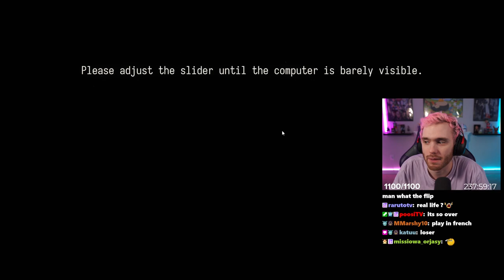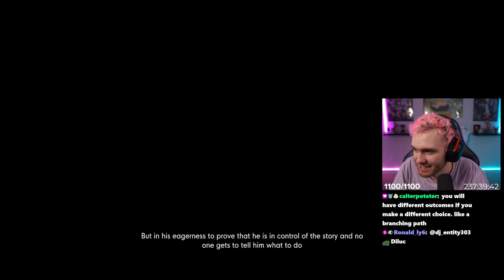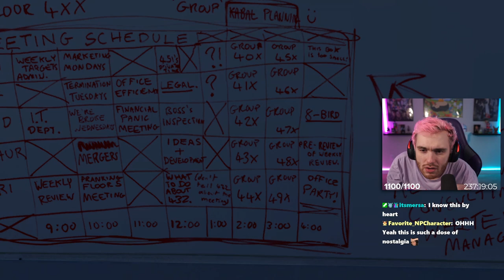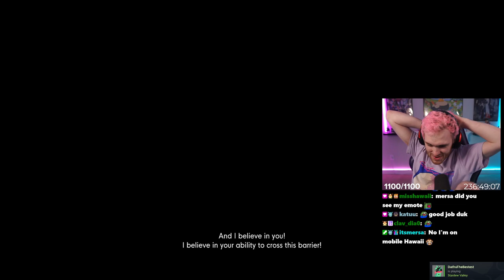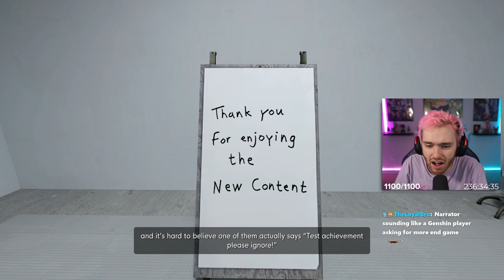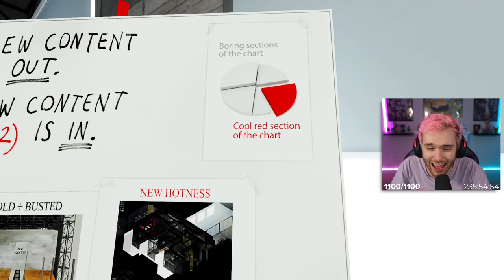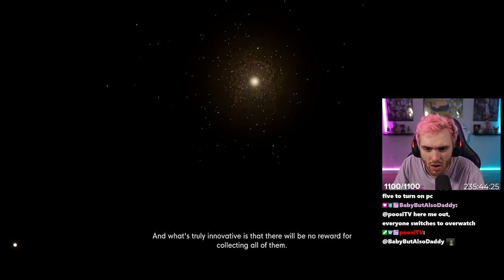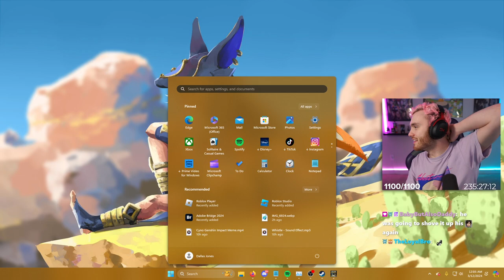My FIRST Time Playing The Stanley Parable